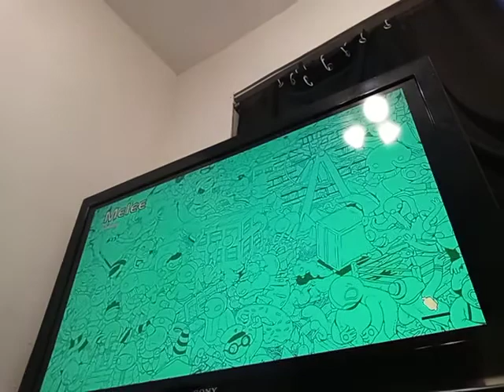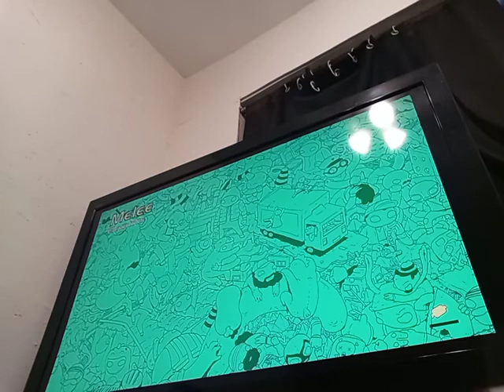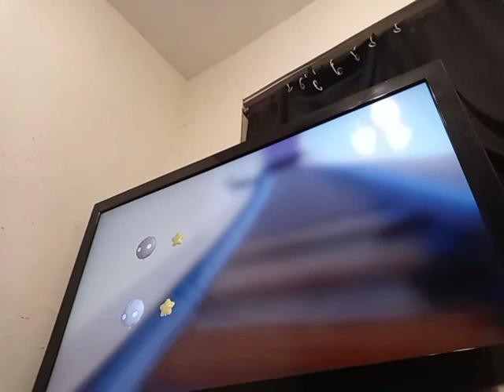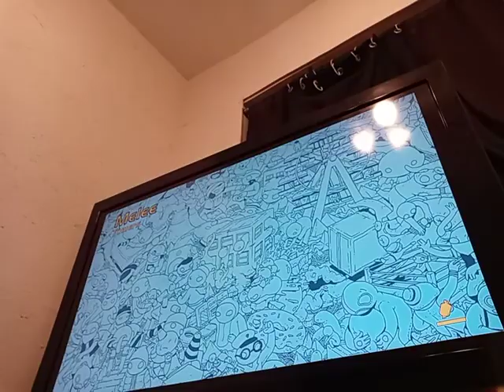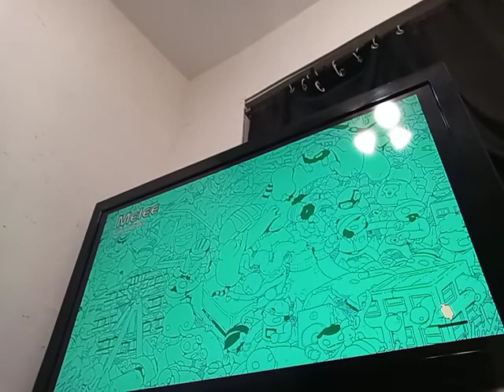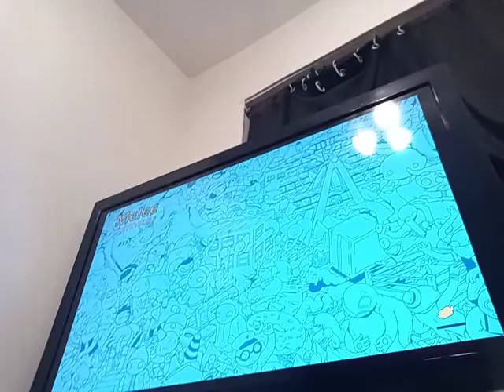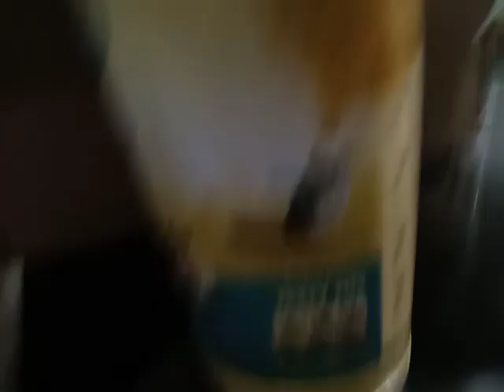playing Games With my cousin